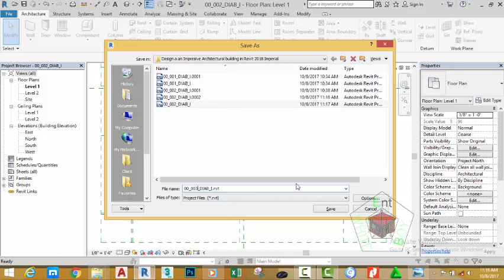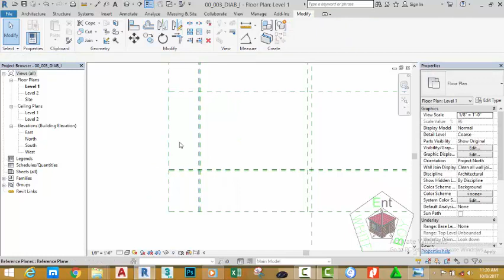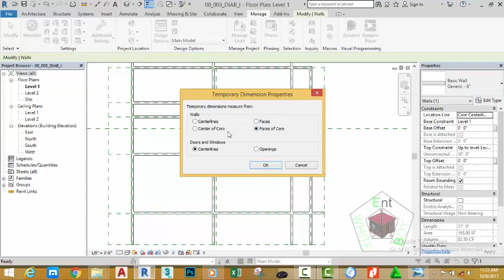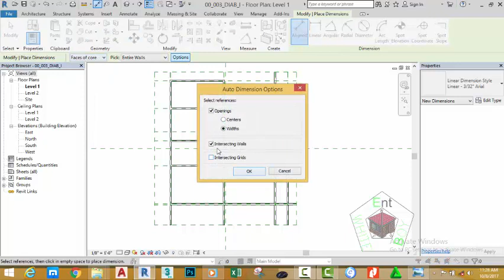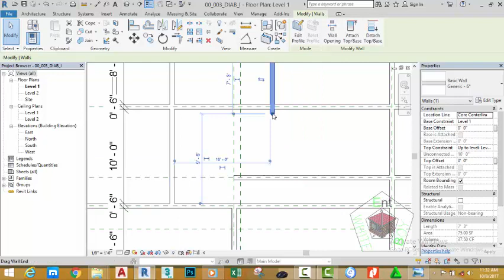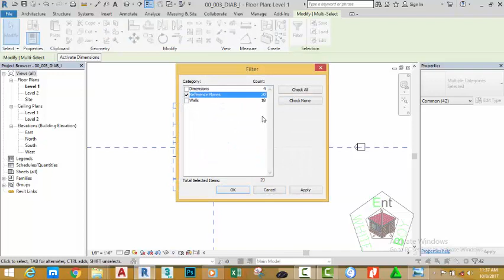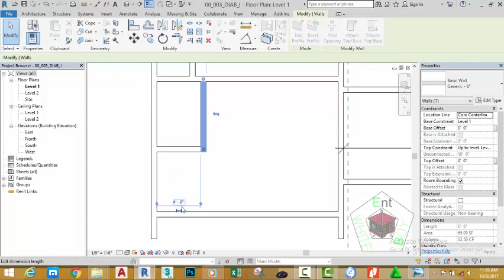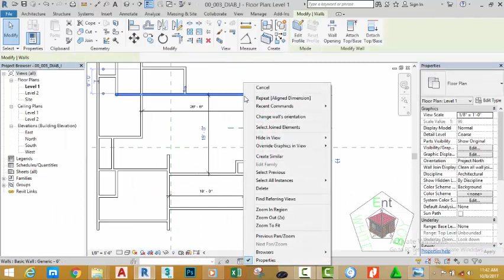00 003 DIAB I Creat a Wall in Revit